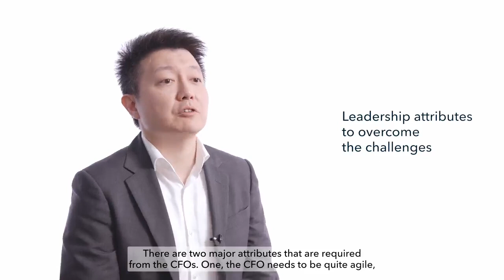Rodney Ng - Asia Pacific & Middle East Future CFOs series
“A CFO needs to consider how AI will be impacting your business, in terms of positively or even negatively. It's not just talking about whether it's good for your business or bad for your business. It's how you will be able to intake these new technologies, and how finance will support the business better or even work faster.”

Heidrick & Struggles’ Rodney Ng recognizes that the exponential growth of AI is a key challenge that CFOs need to tackle and shares how certain leadership attributes will help them with that.